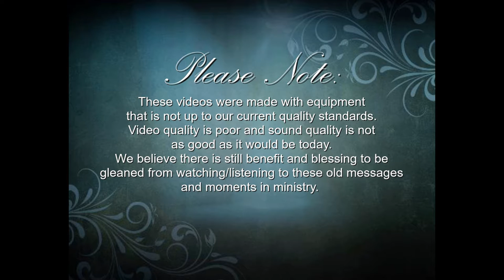5-15-05 Vintage - "The Price Of A Soul"